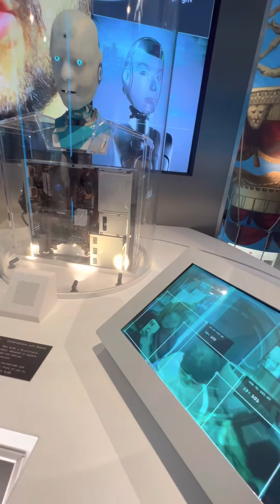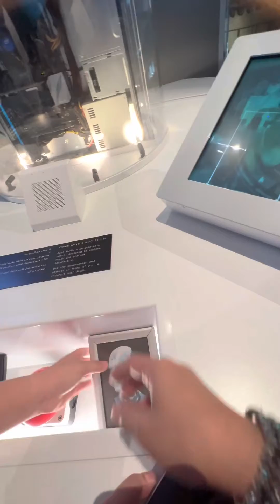Talking with Robot| Tour at Shiekh Saad Abdullah Vultural Center Kuwait